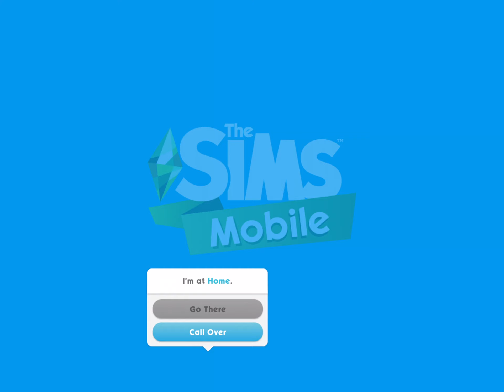Chesters birthday party!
In this episode my roommate Chester has a birthday.